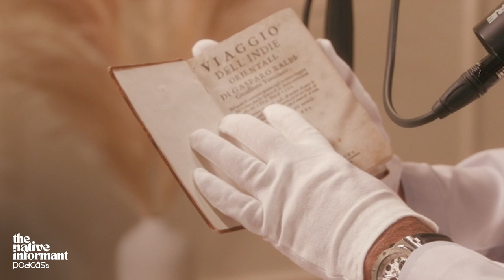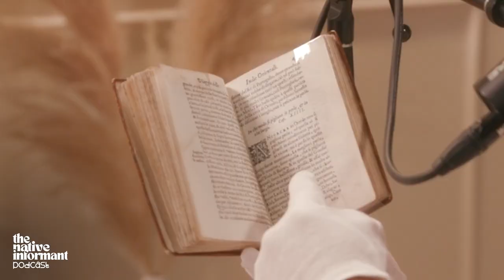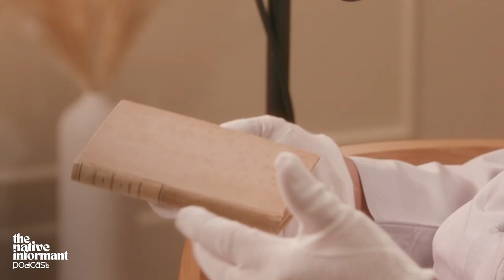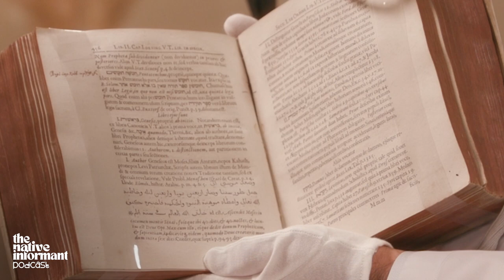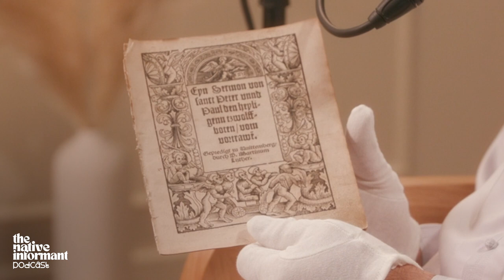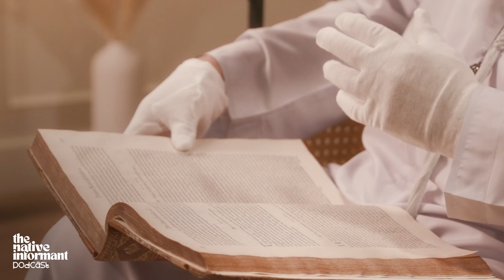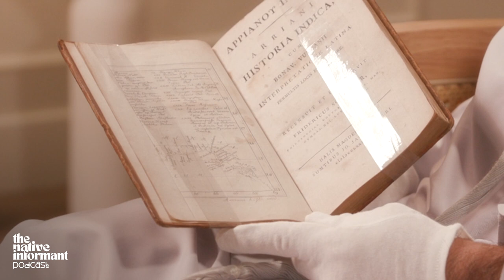Preserving the Past, Enriching the Future: A Conversation with Ahmed Obaid Al Mansoori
On this week's episode, we chat with Ahmed Obaid Al Mansoori, founder of the Crossroads of Civilizations Museum (CCM) in Dubai. We unpack the importance of preserving the Arab narrative through art, history, enlightenment, and meticulous documentation. The museum aims to promote the peaceful convergence of civilisations and foster a rich understanding of who the Arabs were. His collection exemplifies the importance of cultural preservation and deep appreciation for the rich tapestry of Arab heritage and beyond.

Get ready for an enlightening conversation as we explore the visionary world of Ahmed Obaid Al Mansoori.